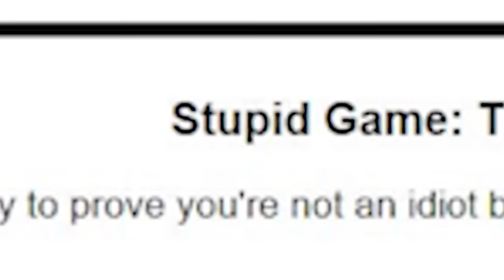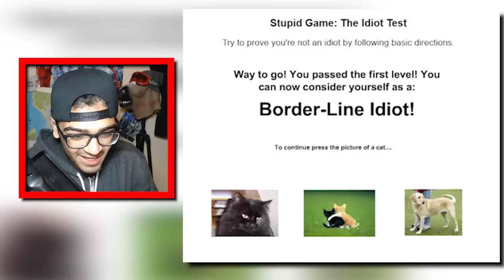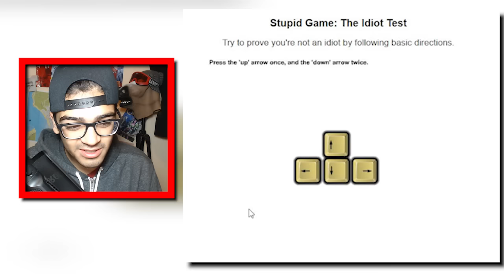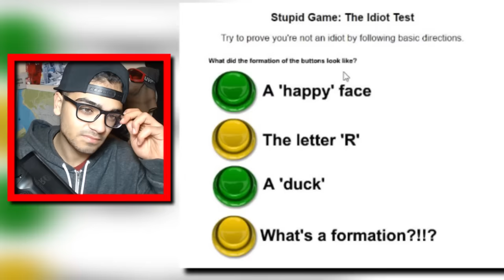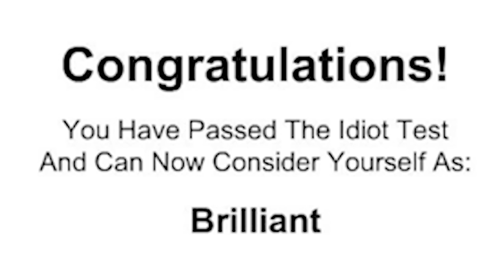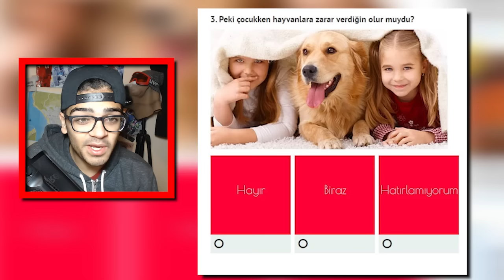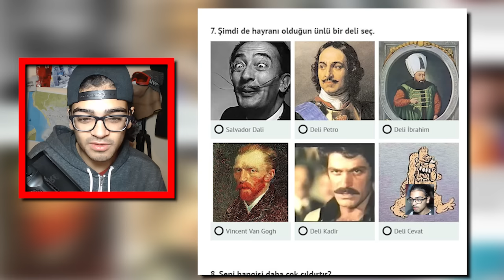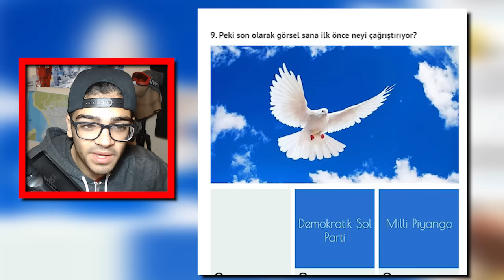DELİLİK TESTİ (Sadece %10 Geçebiliyor)